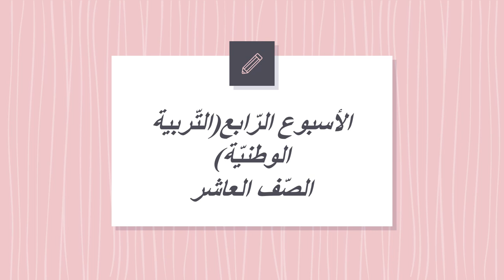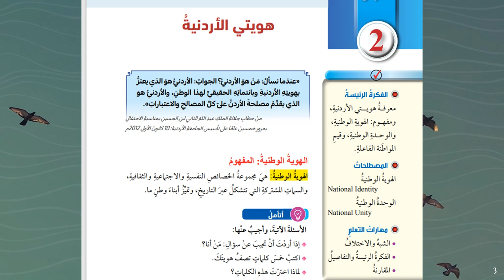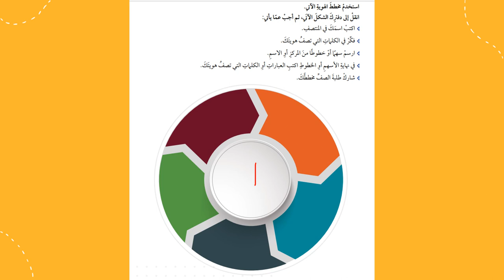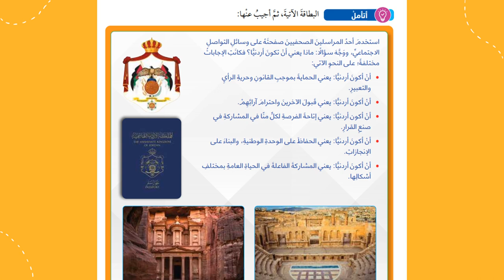التربية الوطنيّة الصف العاشر الأسبوع الرّابع المعلمة منال زكارنه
يعرض الفيديو أهم المحاور والموضوعات التي سندرسها خلال الأسبوع الثالث من مادة التربية الوطنية.